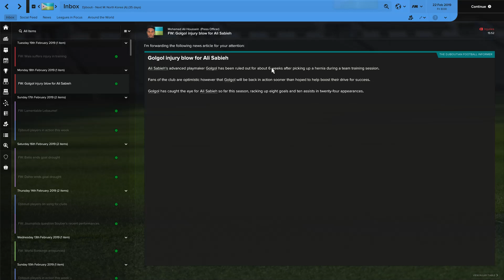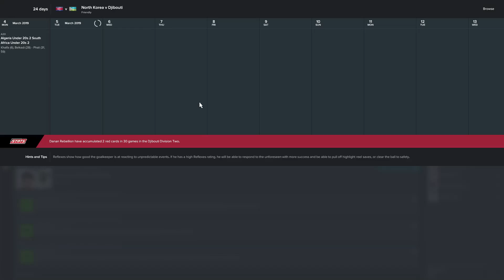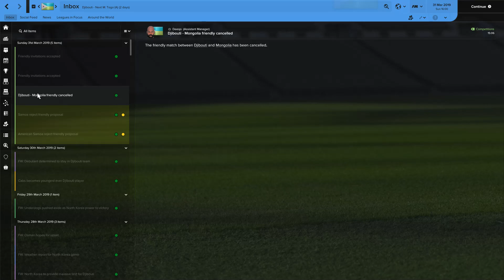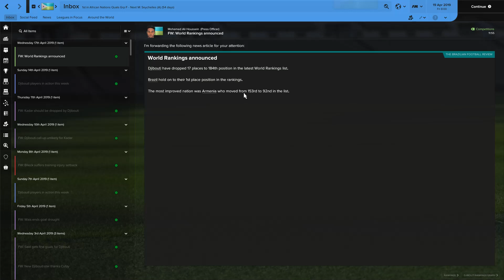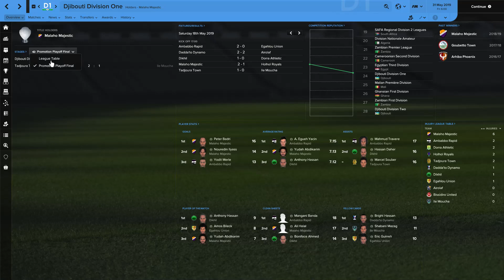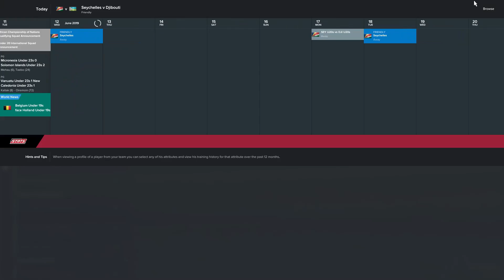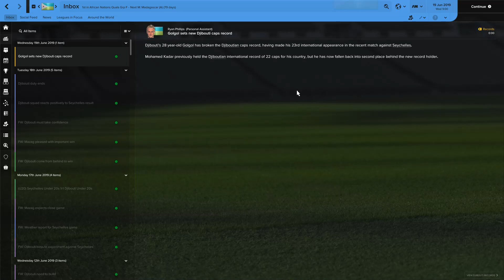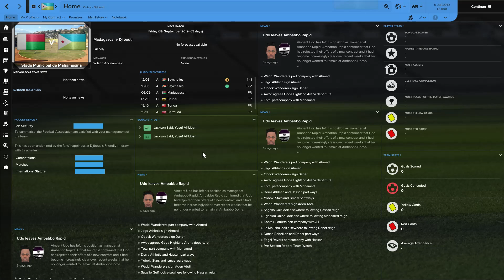Pyongyang Away Day | Dare To Dream: Djibouti | Episode 8 - Football Manager 2017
Follow the story and get involved on the new Dare To Dream twitter account

After their crushing defeat to Chile the heroes return to Djibouti, determined to revamp their own league system. A clean slate which could prove to be the foundations of a World Cup victory in the future! Years of meticulous planning will eventually make Djibouti the greatest team on the planet.